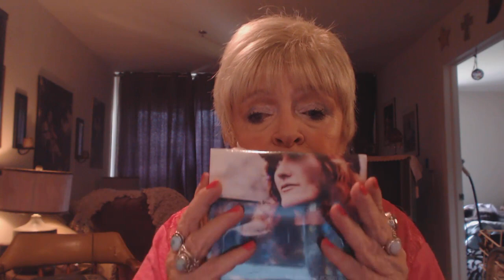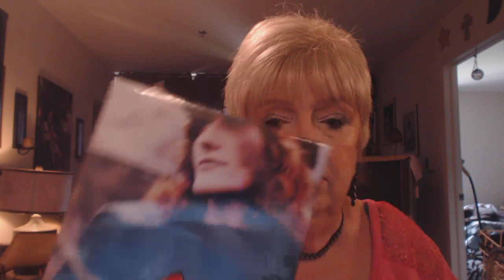-Thank You's And Shout Outs+Makeup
put this list together of the
Amanda - A Scott on the Loose
Cheryl - Cheryl's Corner
Carol - The Oh Carol Show
Susan - Little Poet
Nathalie - The Beauty Diva
Chris Acanfora
Products used will be in GRWM summer Face Routine coming up
First time at Sephoras - coming up :O)